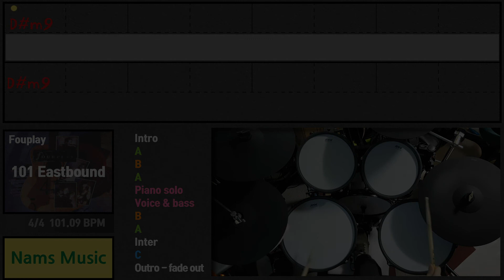fourplay - 101 eastbound - drum cover (drums only with cilck sound) [ 드럼 커버 , 드럼 트랙 , 메트로놈 ]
포플레이의 101 eastbound
드럼 커버영상 입니다.
드럼 트랙만 있습니다.
메트로놈이 포함되어 있습니다.